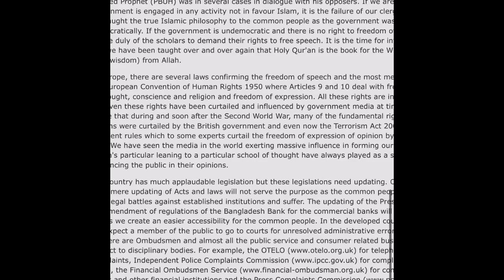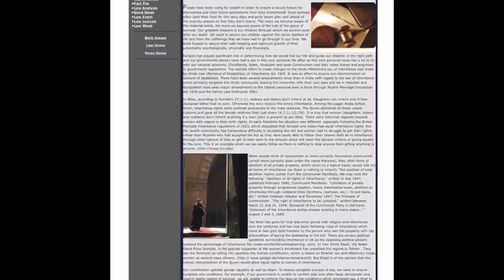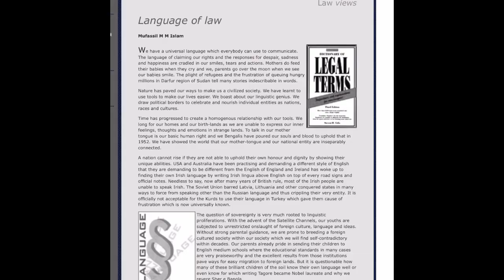Daily Star পত্রিকায় আমি এক সময় নিয়মিত লিখতাম !!